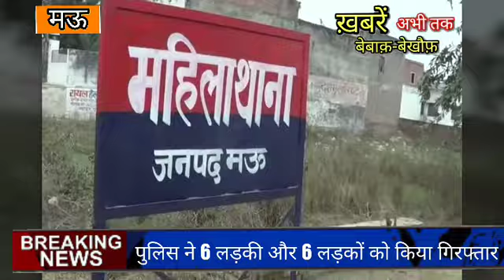BREAKING..जब पकड़ी गई लडकिया एक कमरे में फिर देखें क्या हुवा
मऊ जिले के शहर कोतवाली के गाज़ीपुर तिराहे पर घर से पढ़ने वाली लडकिया जब एक कमरे में आपत्तिजनक हालत में मिली तो सबके होस उड़ गए। वही पुलिस ने मौके से 6 लड़को समेत 6 लड़कियों को गिरफ्तार किया है।